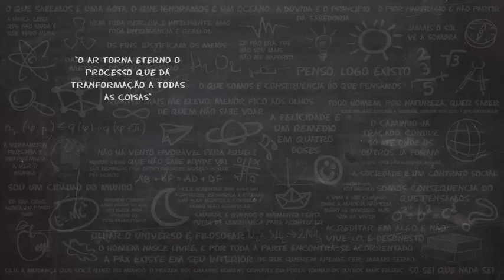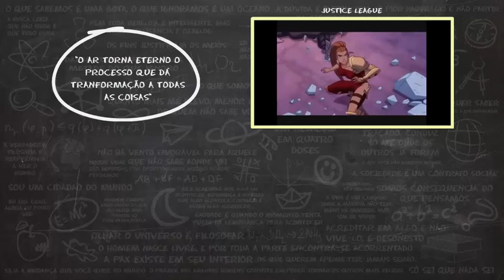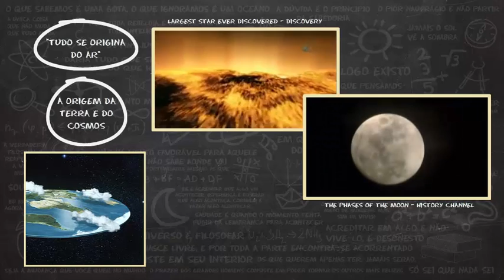Anaximenes de Mileto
Anaxímenes de Mileto (585 a.C.-528 a.C.) também fez parte da Escola Jônica. Foi discípulo de Anaximandro e como este, também afirmou ser uma só a natureza ou princípio (arkhé) subjacente a todas as coisas. No entanto, mesmo que acreditasse ser este princípio ilimitado, não o pensou ser indefinido.
Anaxímenes acreditava ser o AR o princípio que originava todas as coisas no universo.
Conforme seu pensamento, por um processo de condensação, o AR se transformava em objetos líquidos e sólidos (pedras, metais, terra, água e etc.). E por outro processo, a rarefação, o AR se transformava em gases, ventos, oxigênio e fogo.
O filósofo também pensou ser a alma feita de ar, observando que o vivente respira (refrigera o corpo) enquanto que o morto não o faz. Por isso, até hoje temos o costume de dizer “saúde” a quem espirra. É que para os seguidores de Anaxímenes, o espirro é como se a alma tivesse saindo do corpo e desejar saúde é um modo de orar, de pedir aos deuses para que ela retorne ao corpo, restabelecendo a harmonia do ser. E mesmo não tendo consciência disso, herdamos o costume, como também herdamos muito do pensamento grego em nossa cultura ocidental.

Fontes/Saiba Mais:

Filosofia Popular. Anáximenes de Mileto - Filosofia, Política e Educação.

Audio:
Epitaph of Seiklos - Greek Mythology Minecraft OST

Videos:

Largest star ever discovered compared to our Sun – Discovery Channel
GoPro HERO4 Amazing Sunset Time Lapse 4K HD
Naruto Shippuden - Madara Uchiha - Katon Gouka Mekkyaku
Superman Batman Apocalypse - Themyscira Battle
The Universe The Phases of the Moon - History Channel
Wind Moving Grain